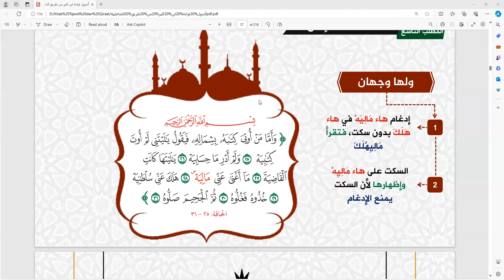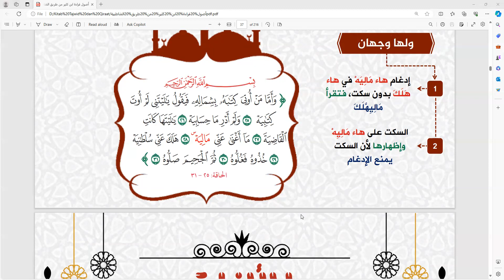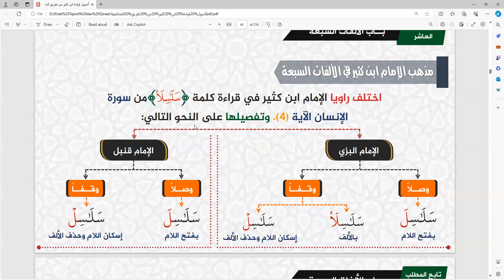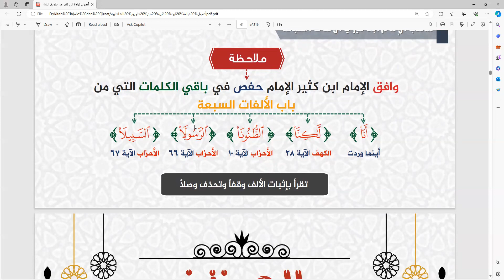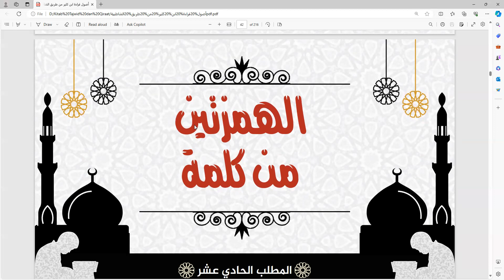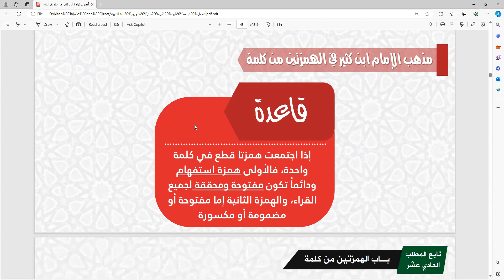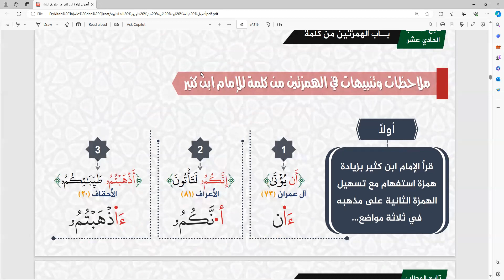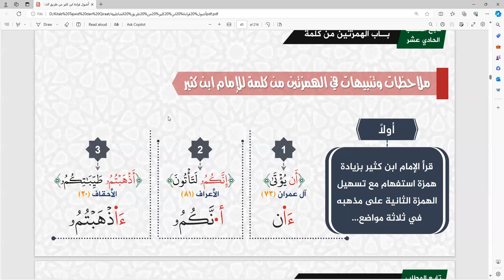Pembahasan Alifatus sab' dan pertemuan 2 hamzah dalam 1 kata untuk qiroah Ibnu Katsir